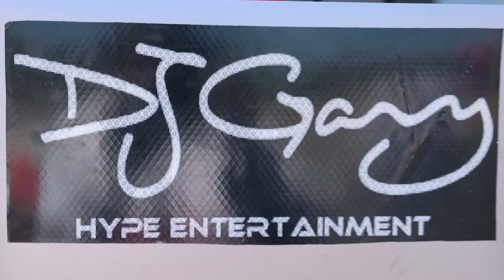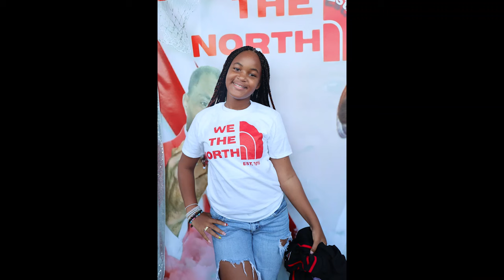NARF RICHMOND HOOD DAY 2023 WE THE NORTH